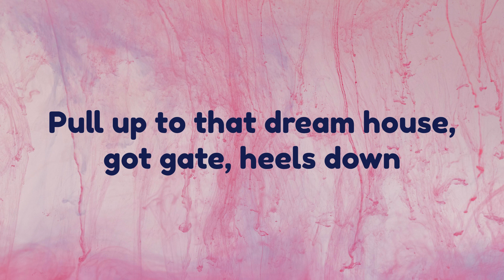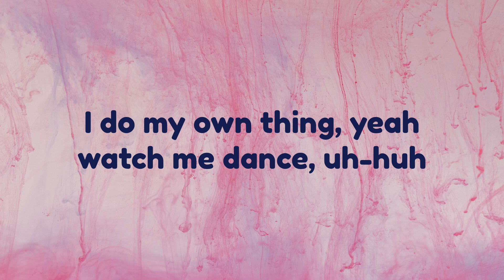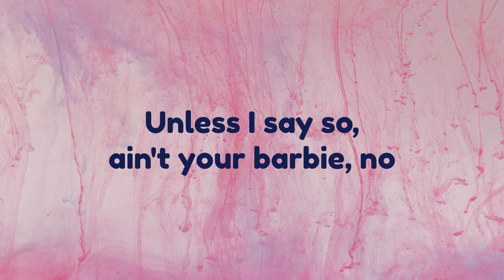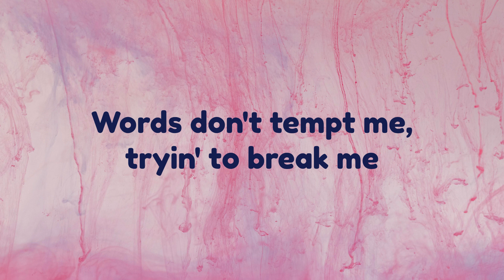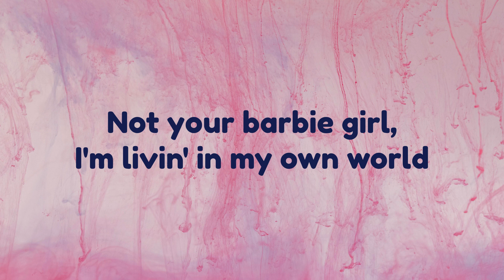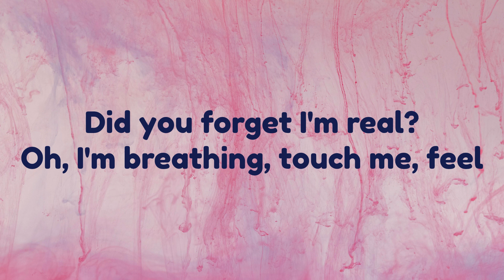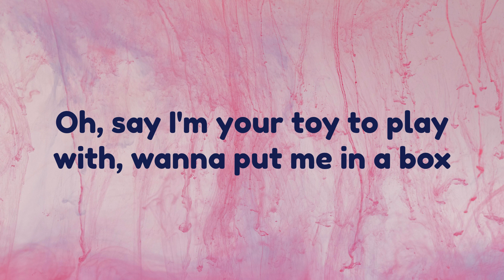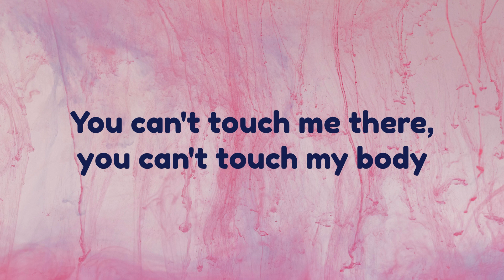Ava Max - Not Your Barbie Girl | Lyrics Video